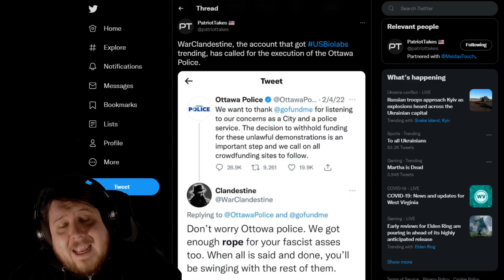USBiolabs - WarClandestine Banned On Twitter For Claiming Putin Is Targeting US Biolabs In Ukraine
Twitter banned WarClandestined for spreading misinformation about the reasons for where Russia is attacking Ukraine. In reality Russia is just targeting cities and are no more targeting US Biolabs than they are targeting KFCs.

There is no evidence to indicate that these labs were “installed” by the U.S. military, nor that they are operated by U.S. forces.

Of course this person also supported the anti-vax Freedom Convoy in Canada.